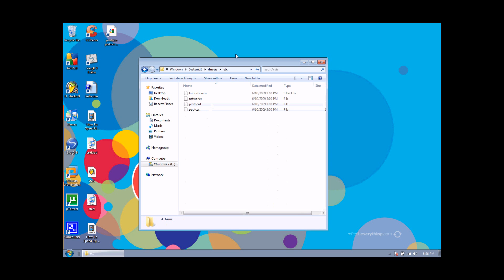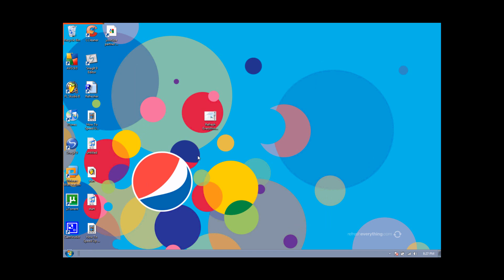How to Remove Google Redirects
This is a video on how to remove google redirects. of you are searching something on google and you get the wrong page, this video is right for you. here are the files...
hard drive(C)/windows/system32/drivers/ect/ (delete) hosts